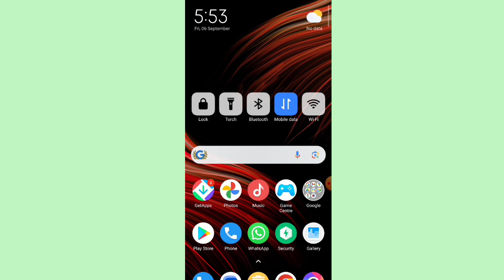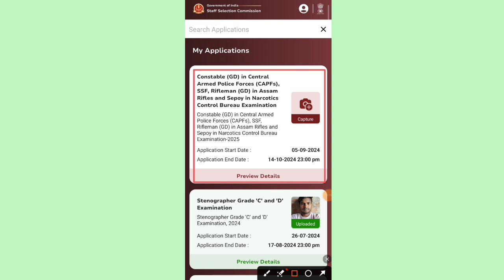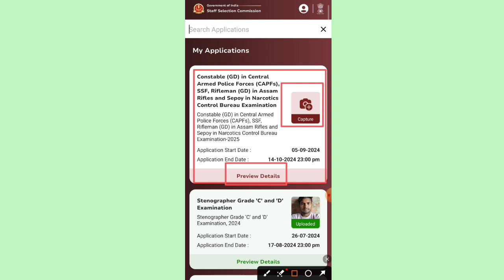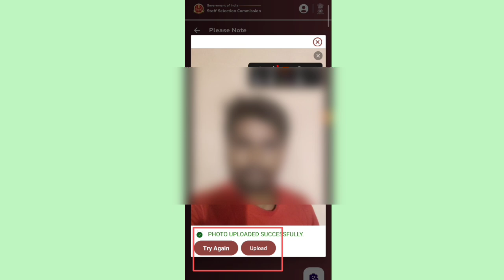SSC GD Constable Form Online Live Photo Upload kaise kare SSC GD Photo Sign Upload Kare Phone se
✍️𝐑𝐨𝐡𝐢𝐭 𝐕𝐞𝐫𝐦𝐚
From- UP  Sultanpur  (india)

♎BUSINESS:-
Promotion of Books/Websites/Applications Etc.